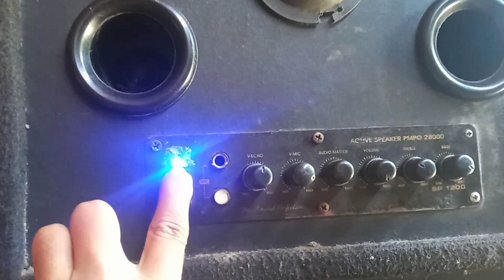speaker basoke suara serak berderak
speaker basoke serak berderak adalah kerusakan yang sering juga dijumpai pada speaker aktif merk lainnya,namun tidak semua kerusakan dapat ditemukan kerusakan yang sama.namun kali ini solderannya saja

terimakasih